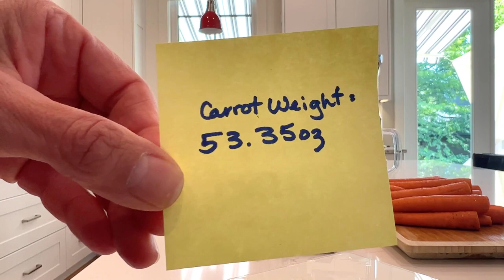PURE Juicer - How long does it take to juice carrots?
We took 53 oz of carrots and made 33 oz of juice. How long did it take to make this juice from beginning to end, INCLUDING cleaning? We taped the whole thing so you could see for yourself.

Carrot juice is one of our #1 juices we make. Carrots have been shown to support DNA repair (see Dr. William Li, Eat to Beat Your Diet, and studies highlighting carrots). And this juice is a staple for our Gerson community.

We use a #8 or #10 grid tray in stage one. We ground the pulp directly into the cloths. 1.5 cups of mash is the perfect amount. We pressed it. We ground all the carrots, pressed them once, and then took the mash, folded it, and pressed it all together once more for more juice. Carrot yield is 72% of the weight of the carrot. And PURE gets 88% of the liquid in the carrot. Part of why we love our yield.